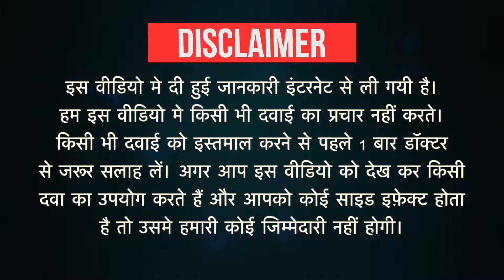Azomag Gel Saunf Uses in Hindi | Side Effects | Dose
Azomag Gel Saunf Uses in Hindi | Side Effects | Dosage